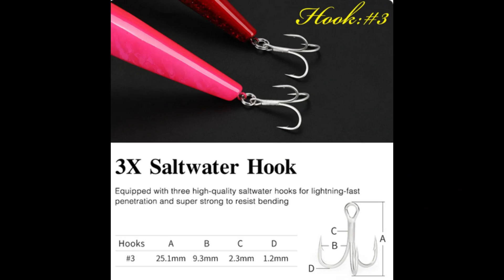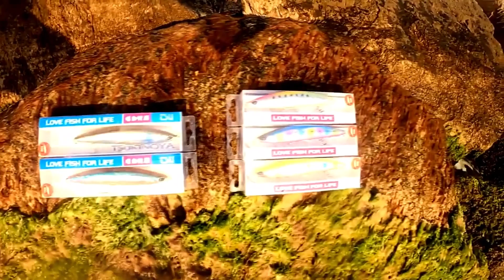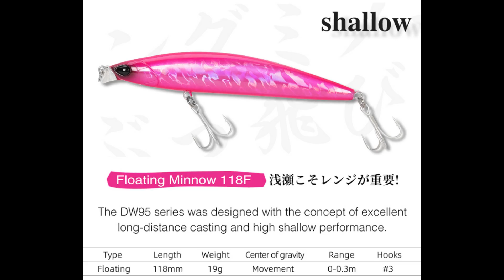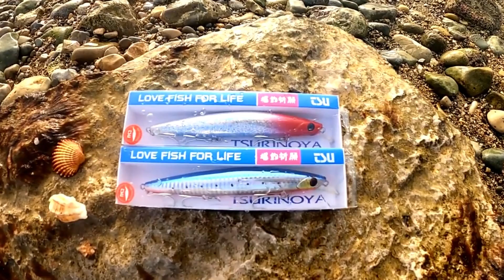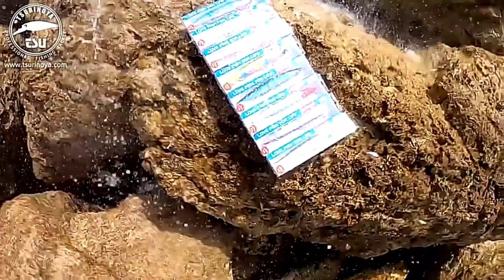Top 5 - Best Fishing lure TSURINOYA ultra long casting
check the link product down below

1. TSURINOYA 160F
2. TSURINOYA 118F
3. TSURINOYA 135S
4. TSURINOYA 140s
5. TSURINOYA 163S